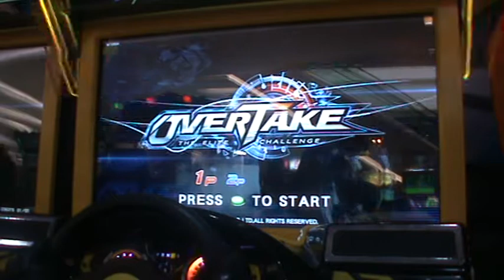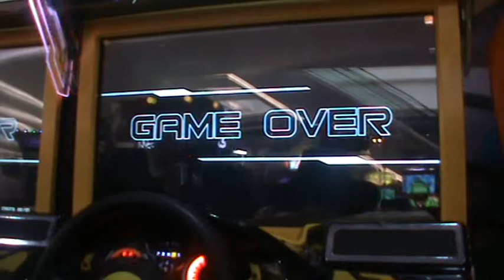OVERTAKE THE ELITE CHALLENGE [火線狂飆] - VS Mode 15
Player 1 (Sonic) Vs Player 2 (2P)
Game Mode: Vs Mode